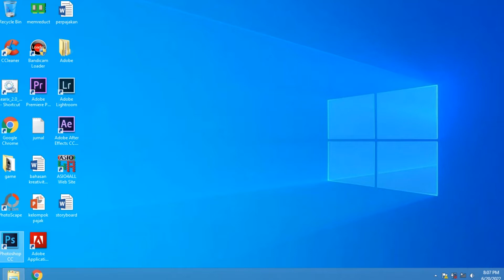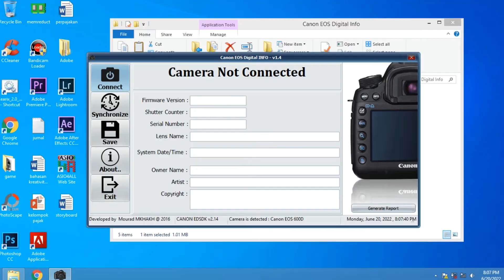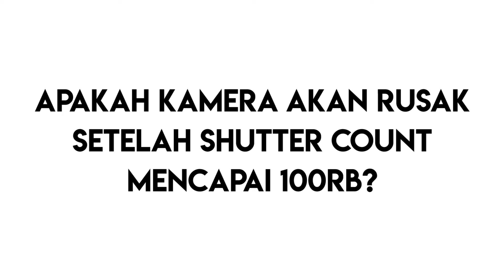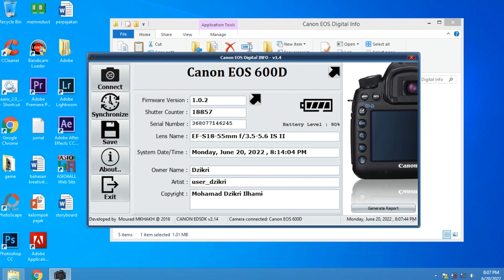Cara Cek Shutter Count Canon 600D, 60D, 550D, 1200D, 1300D, 700D, dll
Cara Cek Shutter Count Canon 600D, 60D, 550D, 1200D, 1300D, 700D, dll - Cara cek shutter count kamera DSLR Canon menggunakan Canon EOS Digital Info. Kalian memerlukan komputer/laptop dan kabel mini usb type B untuk mengikuti langkah ini. Berikut adalah cara cek shutter count Canon:

1. Buka software Canon EOS Digital Info, jika belum punya, download disini
2. Masukkan kabel ke komputer/laptop dan kamera kalian
3. nyalakan kamera kalian
4. Klik connect di Canon EOS Digital Info
5. Lihat jumlah shutter count di bagian Shutter Counter